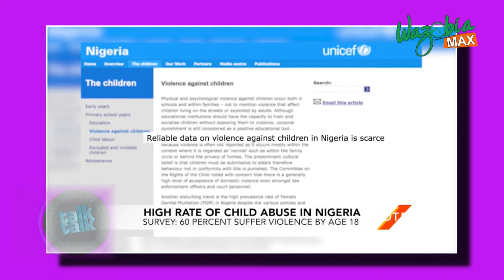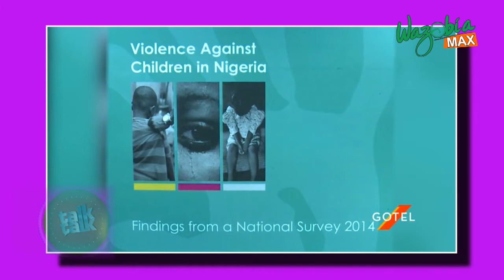Curtailing child abuse in Nigeria - TALK TALK